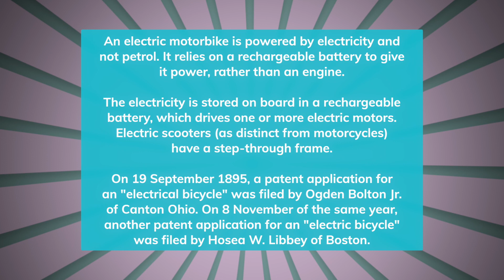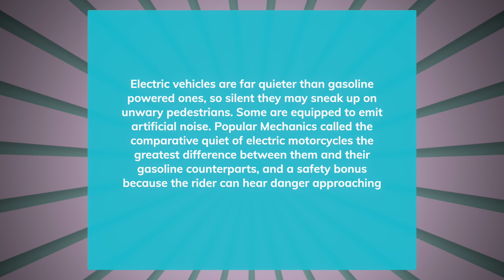What is an Electric MotorCycle ?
PEACE :)